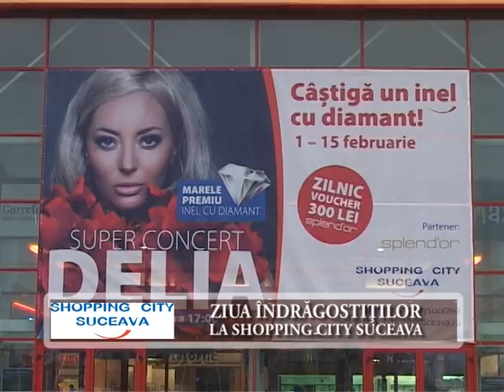Ziua îndrăgostiţilor la SCS SUCEAVA